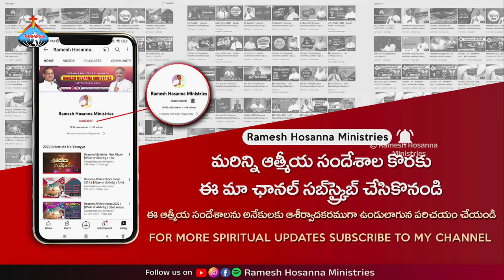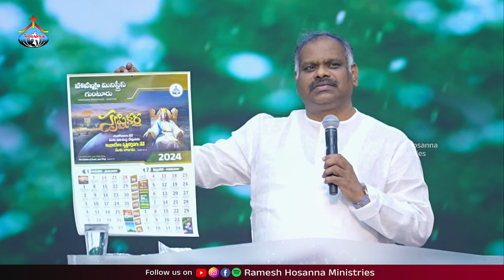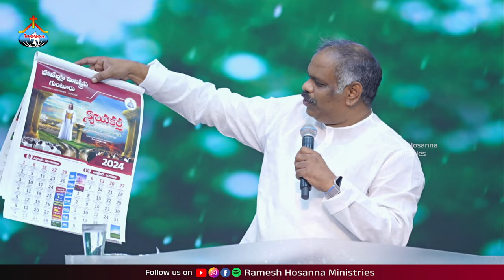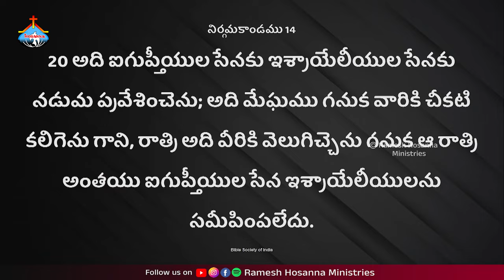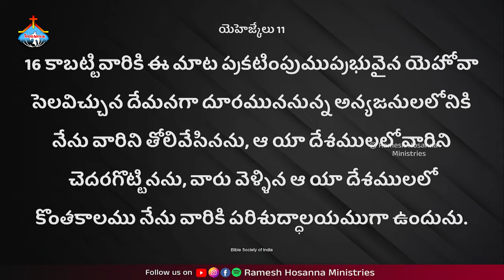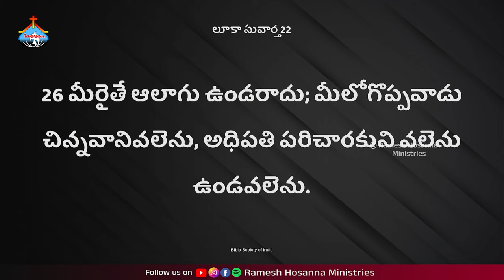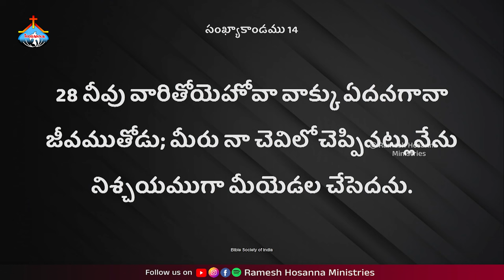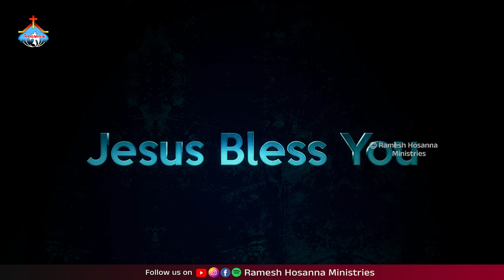Hosanna LIVE - 1st Nov 2023 - Yanamalakuduru | Ps.Ramesh Garu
Youtbe- Ramesh Hosanna Ministries

👉Re-uploading in any platform is strictly prohibhited. If you do risk your channel.Please support and Be blessed.